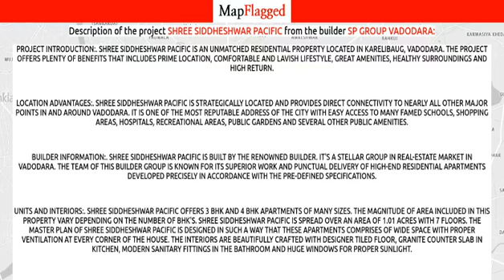Vadodara | Shree Siddheshwar Pacific by Sp Group Vadodara at Karelibaug | MapFlagged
Following is the detail of Shree Siddheshwar Pacific, a project by Sp Group Vadodara:

Project Introduction:. Shree Siddheshwar Pacific is an unmatched Residential property located in Karelibaug, Vadodara. The project offers plenty of benefits that includes prime location, comfortable and lavish lifestyle, great amenities, healthy surroundings and high return.
Location Advantages:. Shree Siddheshwar Pacific is strategically located and provides direct connectivity to nearly all other major points in and around Vadodara. It is one of the most reputable address of the city with easy access to many famed schools, shopping areas, hospitals, recreational areas, public gardens and several other public amenities.
Builder Information:. Shree Siddheshwar Pacific is built by the renowned builder. It's a stellar group in real-estate market in Vadodara. The team of this builder group is known for its superior work and punctual delivery of high-end Residential Apartments developed precisely in accordance with the pre-defined specifications.
Units and interiors:. Shree Siddheshwar Pacific offers 3 BHK and 4 BHK Apartments of many sizes. The magnitude of area included in this property vary depending on the number of BHK's. Shree Siddheshwar Pacific is spread over an area of 1.01 acres with 7 floors. The master plan of Shree Siddheshwar Pacific is designed in such a way that these Apartments comprises of wide space with proper ventilation at every corner of the house. The interiors are beautifully crafted with designer tiled floor, granite counter slab in kitchen, modern sanitary fittings in the bathroom and huge windows for proper sunlight.
Comforts and Amenities:. The amenities offered in Shree Siddheshwar Pacific are 24Hrs Water Supply, 24Hrs Backup Electricity, Fire Safety, Gym, Lift and Play Area. All these features together assure many choices to relax, revitalise and relish at own home. Apart from that, suitable security devices are installed to ensure safety to the residents 24*7.

Shree Siddheshwar Pacific : Karelibaug, Vadodara, India with the price structure:
3 BHK at 54.99L having area 1083 sq.ft
4 BHK at 81.24L having area 1600 sq.ft

Nearest Hospitals to this Project:
Shiv Clinic Maternity & Surgical Hospital
Metro Hospital and Research Institute
Janvi Multispeciality Hospital
Schvijk Multi Speciality Hospital
Rhythm Heart Institute

Nearest Schools to this Project:
Happy Kids Play School
Cygnus World School
Bright Day School Cbse
Harini School
Global Discovery School

Nearest Restaurants to this Project:
VB Grill & Chill
Shiv Sev Usal
Messy Bowl Cafe by Meggevala
JBS Foods
Kismat Kathiawadi

Nearest Train Stations to this Project:
Platform 7 Railway Station
Swami Vivekanand Station
Vadodara Railway Station-Gate1
Vadodara Junction (BRC)
Vadodara Railway Station Entrance-2

Nearest Shopping Malls to this Project:
VIP View
Earth Eon
Amit Nagar Char Rasta
Balaji Arcade
Bansal Mall

Nearest Parks to this Project:
Shivam Park
Sama Flag Garden
Sculpture Park
Abhinav Park
Arvindo Park

Nearest Movie Theaters to this Project:
Inox
PVR Cinema
Rupam Cinema
Sagar Theatre
Raj Hansh Cinema

Nearest Cafes to this Project:
Hotel South Memories
MR Tacos
Brother S Cafe
Friendzz Cafe
Yums Tree

Nearest Airports to this Project:
Bhavnagar Airport
Vadodara Airport

Nearest Stores to this Project:
Shri Rudra Trading
Royal Enfield Service Center
Shri Ramdev Mobile
Her Essentials
Chiman General Store

Nearest Doctors to this Project:
Nisha Clinic
Chiranjeev Laboratory
Dhanshree Ayurved Clinic
Manoj S Tiwari
Dr Nilesh Shah